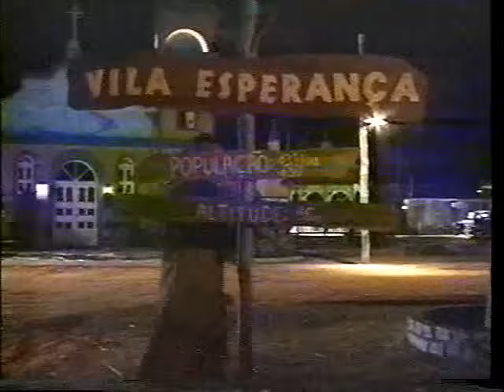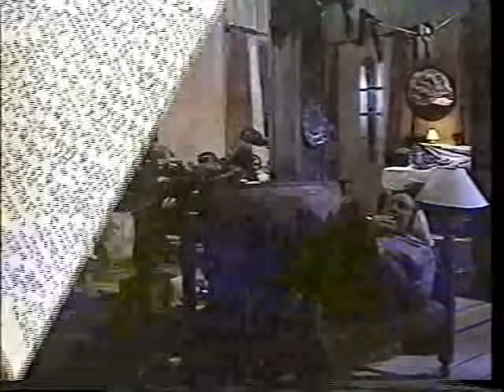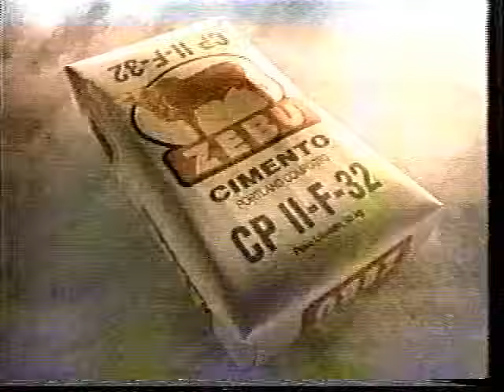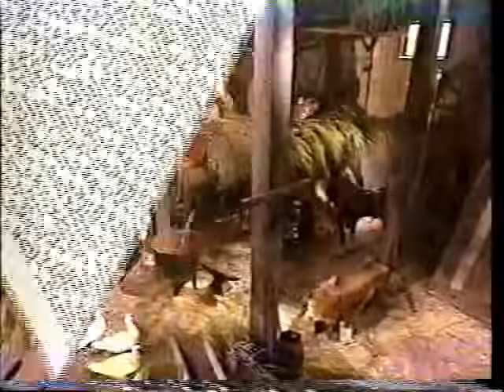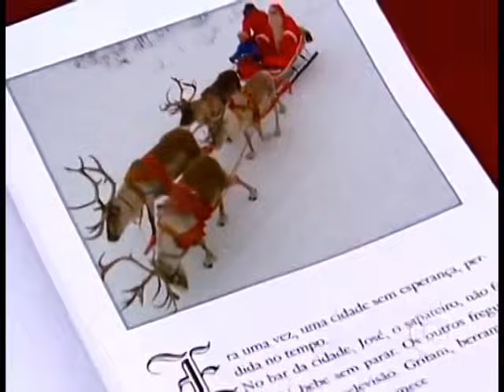´´ Visita de Natal`` - Especial de Fim de Ano 1996 (RENATO ARAGÃO)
Especial de fim de ano que contou as aventuras de Didi (Renato Aragão), um vagabundo que, às vésperas do Natal, perde-se numa pequena cidade.
Texto: Naum Alves de Souza
Direção: Alexandre Boury e Marcelo Travesso
Núcleo: Walter Lacet
Período de exibição: 26/12/1996
Horário: 22h05